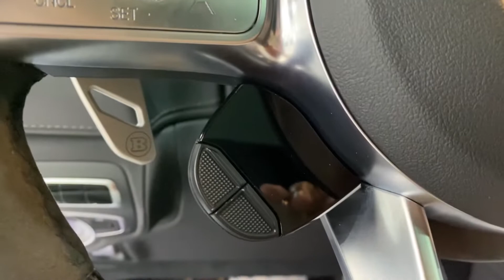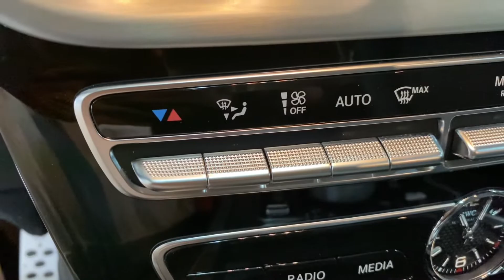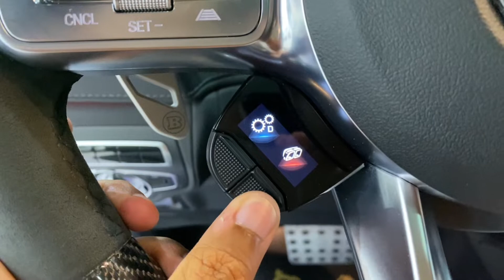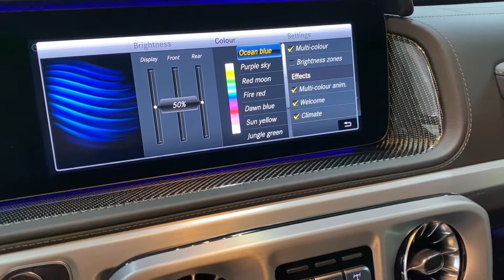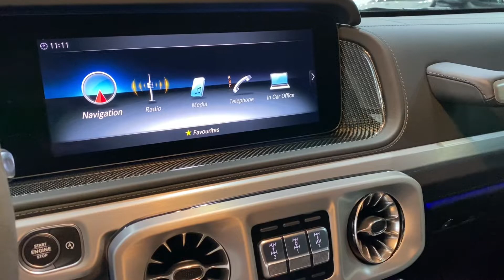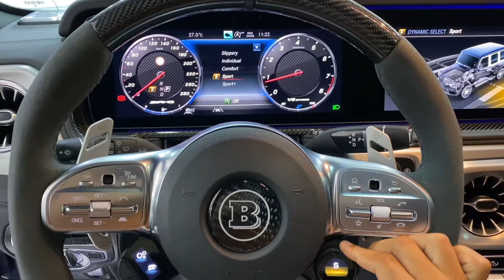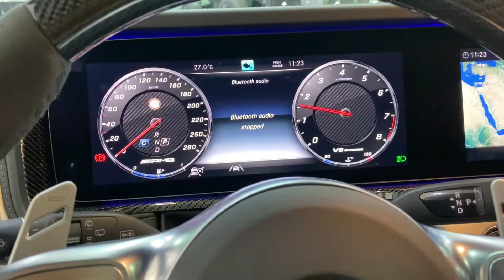Mercedes G800 Brabus Start up and Walkaround | Interior + Exterior !!! (LSCR)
This is the Mercedes G800 Brabus | Walkaround Also The Interior As Well As The Exterior.

Model : Mercedes G800 Brabus
Year : 2020
Engine : 6.3L V8 Bi-Turbo
HP : 800 HP
0 to 100 : 4.1s

Thank You Guys So Much For Watching And The Support , Please Don't Forger To Subscribe And Like The Video Also Share It With Your Friends And Family , See You In The Next One , Peace.